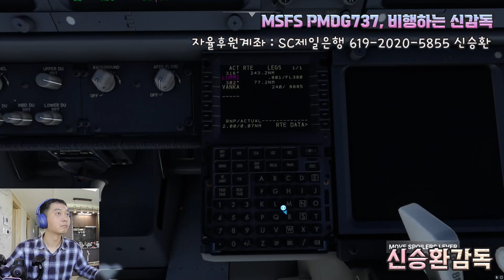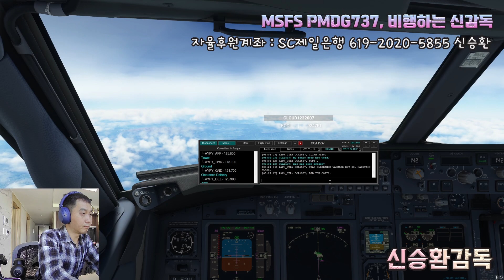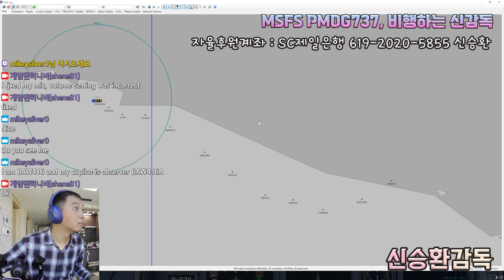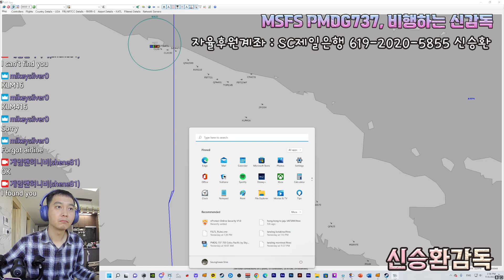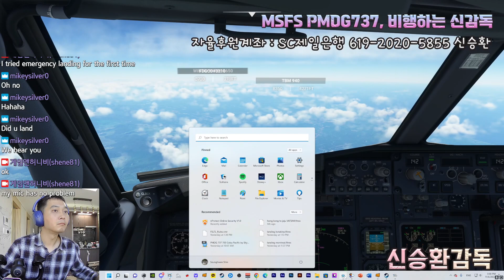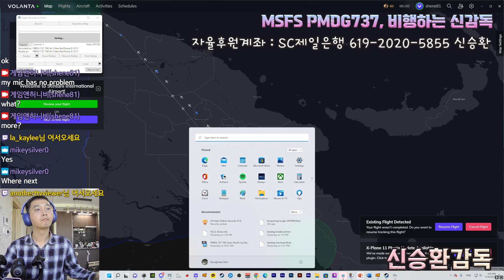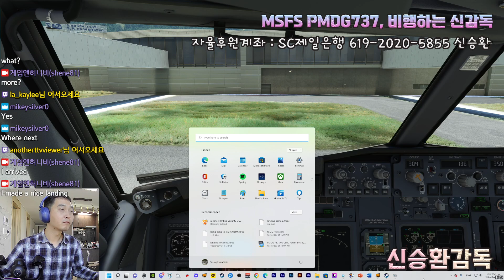MSFS PMDG 737 | 에어차이나 중국 베이징수도공항에서 시안 셴양공항까지 비행�